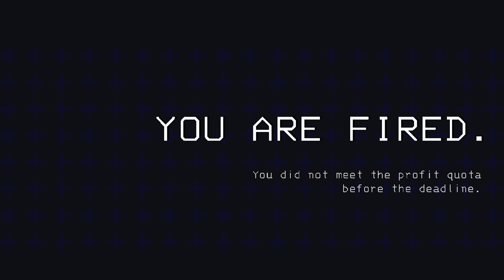🔴Monster membuatku kaget!!!!!! |LETAL COMPANY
🚀 Lethal Company: Eksplorasi Interplanetary yang Penuh Tantangan! 🚀

Selamat datang di dunia futuristik "Lethal Company," di mana kita menjalankan perusahaan eksplorasi antar planet dan bulan bersama karakter utama, The Raks, yang dipandu oleh asisten setia, The Rad. Tugas mereka adalah mencari scrap metal dan artefak berharga di tengah-tengah ancaman monster misterius dan anomaly yang menghadang!

🌌 Fitur Utama:

🌠 Eksplorasi Antar Planet dan Bulan: Telusuri lanskap yang indah dan berbahaya dari berbagai planet dan bulan.
🛠️ Pencarian Benda Berharga: Kumpulkan scrap metal dan artefak misterius untuk mengembangkan perusahaan Anda.
🦸‍♂️ Karakter Unik: Saksikan kekuatan dan kelemahan karakter utama dan asisten dalam menghadapi tantangan bersama.
🧩 Monster dan Anomaly: Hadapi serangkaian monster dan anomaly unik yang menguji kemampuan eksplorasi Anda.
🎮 Pengalaman Co-Op Bersama Teman: Ajak teman Anda untuk bergabung dalam petualangan luar angkasa ini dan atasi tantangan bersama-sama!

🌟 Saksikan Petualangan Penuh Tantangan Kami! Apakah Raks dan Rad akan berhasil melalui rintangan ini? Saksikan video ini untuk menemukan jawabannya!

👾 Siapkan diri Anda untuk petualangan luar angkasa yang mendebarkan di "Lethal Company"! 👾